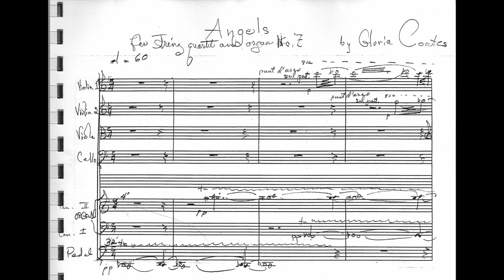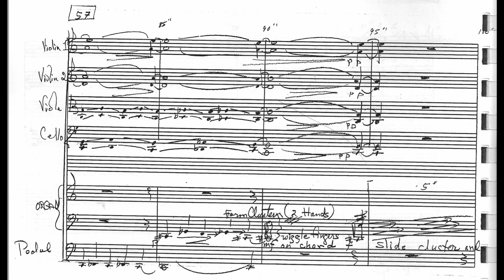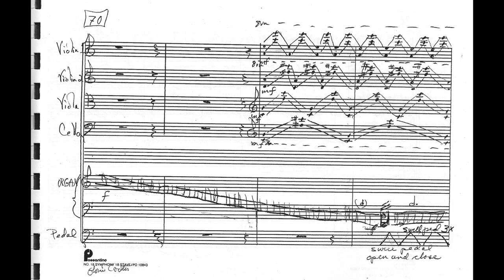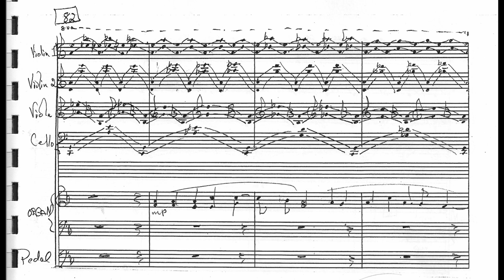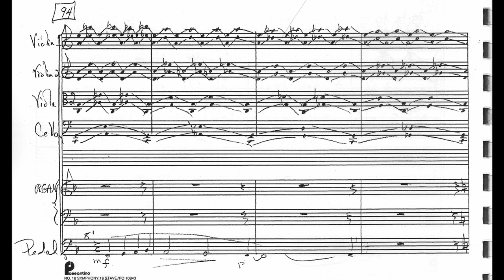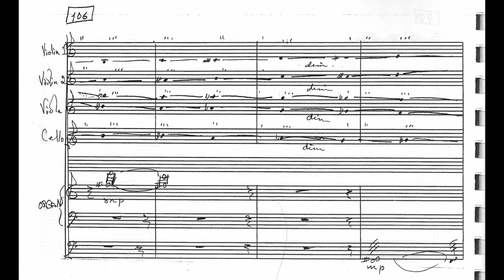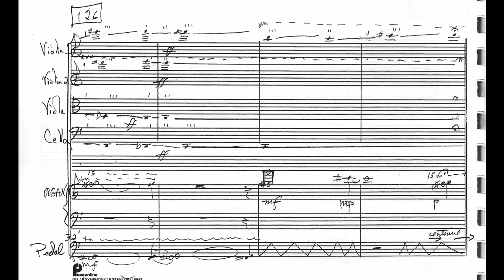Gloria Coates: Quartet No 7 "Angels" for string quartet and pipe organ - Score Follower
Spektral Quartet with Mary Pan, pipe organ
Theo Espy, violin
Clara Lyon, violin
Doyle Armbrust, viola
Russell Rolen, cello

Recorded live at Rockefeller Chapel, University of Chicago, October 5th, 2018. Note: the full sound image was difficult to capture, so in this recording the organ is sometimes under-balanced relative to the strings.

The performance received an enthusiastic review from Chicago Classical Review. In it, Lawrence Johnson writes: "The Seventh Quartet is a work of stark conflict and chromatic strife with brief respites of spiritual calm. The quartet begins with beast-like lowing from the organ, answered by the strings with eerie high tremolos and glissandos. The contrasting material alternates and accelerates; the organ embarks on a long crescendo topped by a jarringly massive chord, almost overpowering coming from the mighty Rockefeller instrument."

Score used by permission from the composer.

Three-time GRAMMY nominated Spektral Quartet was active from 2010 to 2022. In that time the Chicago-based ensemble commissioned over 85 composers for new works, served as ensemble-in-residence at the University of Chicago for 7 years, toured nationally and internationally, and released studio albums.